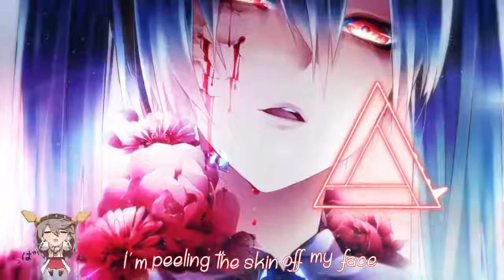Nightcore - mad hatter